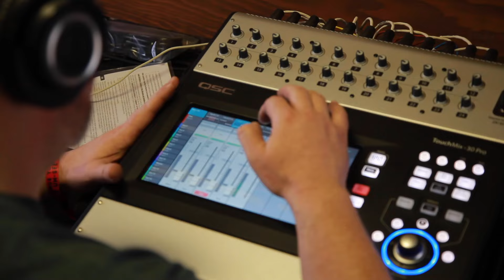STEREO JANE - "Strangers" (Live in Los Angeles, CA 2020)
Stereo Jane - "Strangers" in Los Angeles, CA 2020
Skip to Music 00:16

Medicine Box
A whole-plant, sublingual tincture formulated with synergistic herbs and botanicals, promoting a calm nervous system and optimal sleep conditions.

Kill Cliff
OWN IT!

*** Credits ***

Artist: Stereo Jane
Director of Photography: Jack Higgins
Recording Engineer: Ethan Glaze
Mixing Engineer: Sean P. Jones
Senior Video Producer: Jack Higgins
Post Production by: Jack Higgins